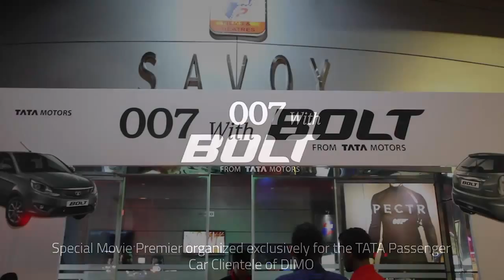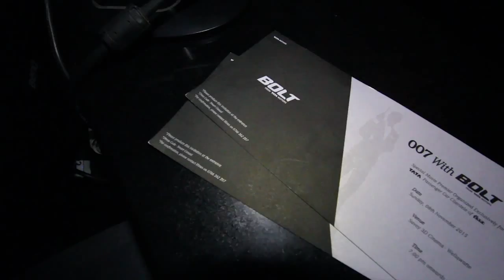007 with Bolt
007 with Bolt at Savoy